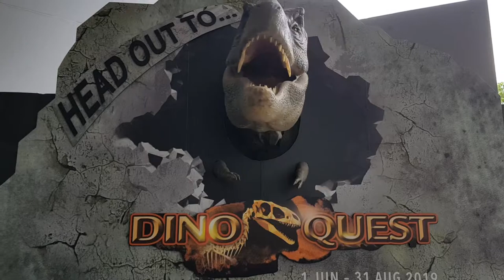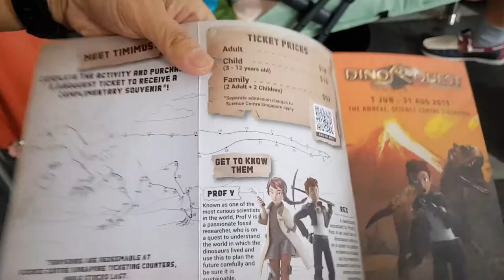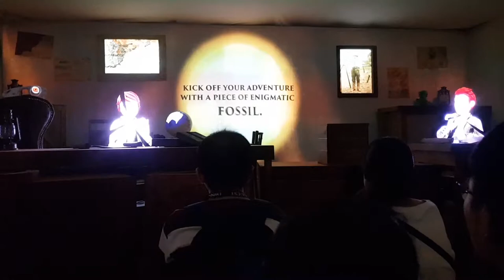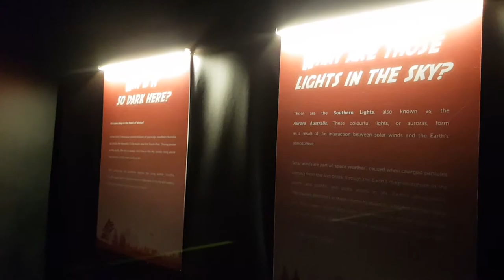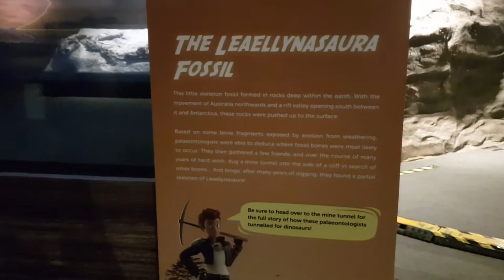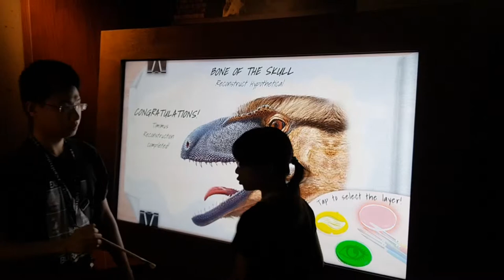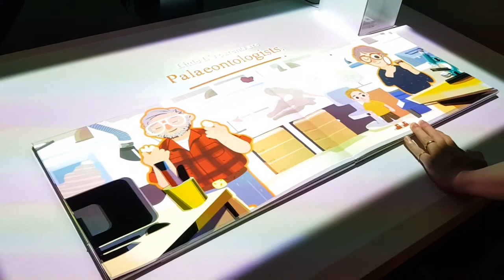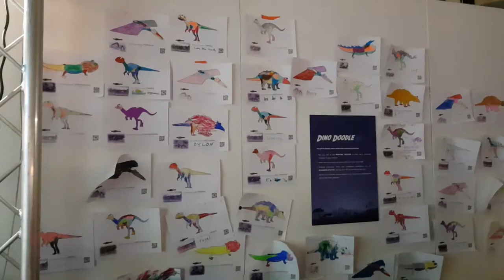DinoQuest Exhibition Science Centre Singapore- TVC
DINOQUEST

The closest you ever come to dinosaurs - Dead or Alive!
Are you ready to realise your childhood dreams of discovering dinosaurs? Travel back millions of years to the Cretaceous period and join palaeontologist Professor V and her assistant Rexon an immersive adventure to uncover the mystery behind the elusive Australian polar dinosaurs.

About DinoQuest
Discover how different fields of science work together in a real-life dinosaur expedition at Science Centre Singapore’s latest exhibition, DinoQuest. Also, find out more about the science of palaeontology and the process of fossilisation.

Curated by world-renowned palaeontologist Emerita Professor Patricia Vickers-Rich, DinoQuest spans across seven thematic zones that promise a multi-sensory experience like no other. An ambitious gamification creation that blends the latest multimedia technology, from holographic mapping to augmented and virtual reality environments, with dramatic fossil displays and ancient backdrops, be transported into a long extinct world.

Embark on the quest to find out if you have what it takes to be a Dinosaur Detective!

DATE
1 Jun - 31 Aug 2019

LOCATION
The Annexe

RECOMMENDED DURATION
1.5 hours

PERFECT FOR
All Ages

COST
$18/ adult, $15/ child, $52/ family